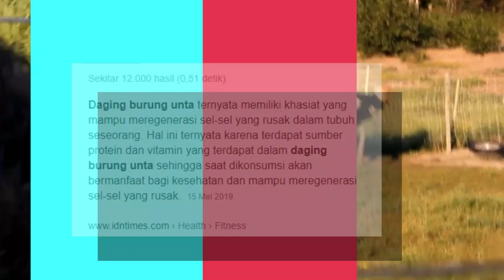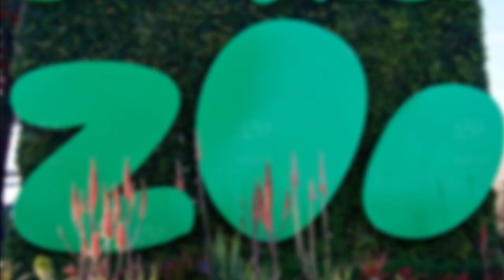SALAH SATU BURUNG TERBESAR INI SANGAT BERBAHAYA!! || INILAH BURUNG TERBESAR YANG MASIH ADA DI DUNIA.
Inilah fakta-fakta burung terbesar di dunia, salah satunya menjadi burung yang terbesar dan terganas.

Fakta Dunia merupakan sebuah channel yang membahas segala fakta-fakta yang ada didunia dan kami menyampaikan sebagai pengetahuan dan wawasan baru bagi para faktaber, harapannya agar kita akan sama sama menjaga dan melestarikan serta memelihara apa-apa yang ada di dunia sesuai kemampuan kita.